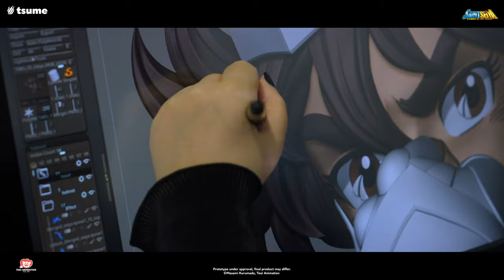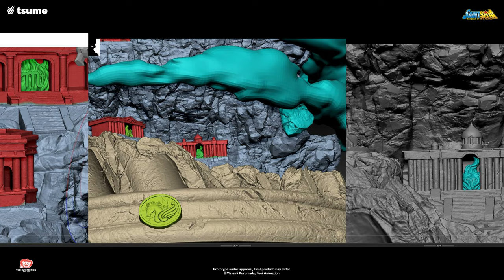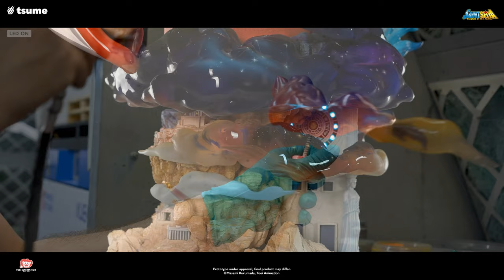Making of Seiya - MUB by Tsume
🐴​🪽​SEIYA - MUB
 Open Pre-order until December 15th
     Edition size: TBA (Max. 880 pcs)
W: 57 CM D: 57 CM H: 90 CM